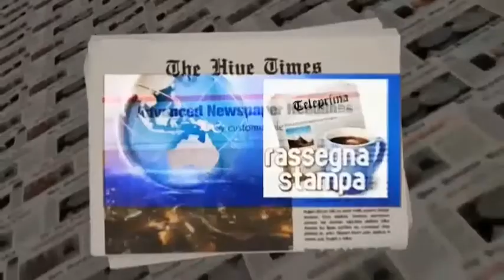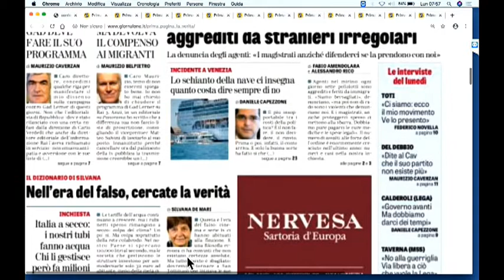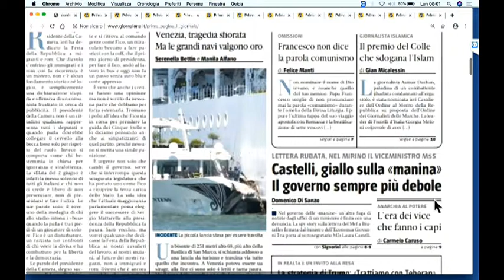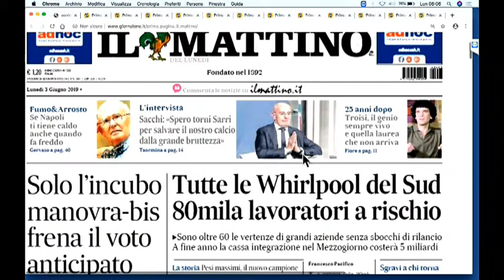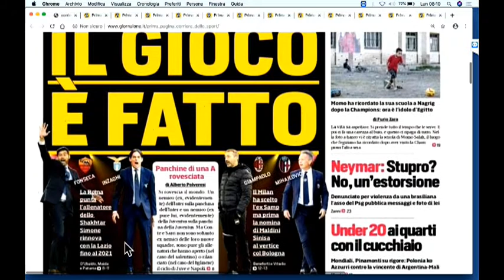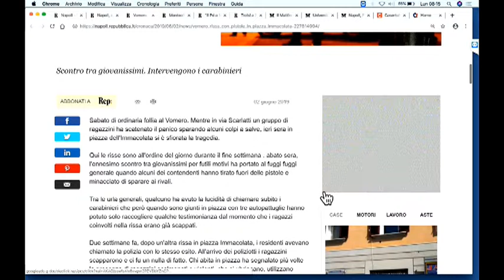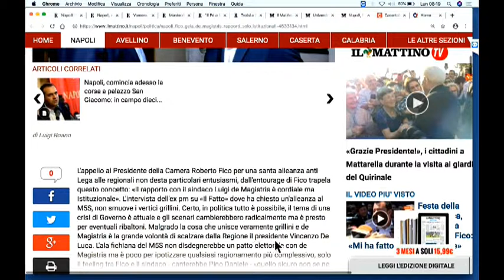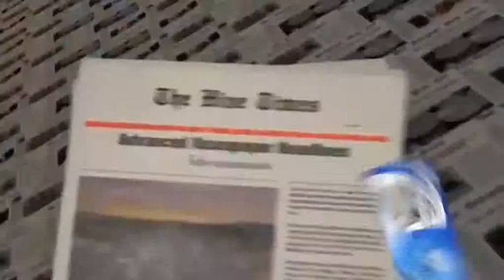DIRETTA RASSEGNA STAMPA 03/06/19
Rassegna Stampa di Lunedì 3 Giugno 2019 - Teleprima: Canale 91 dtt.